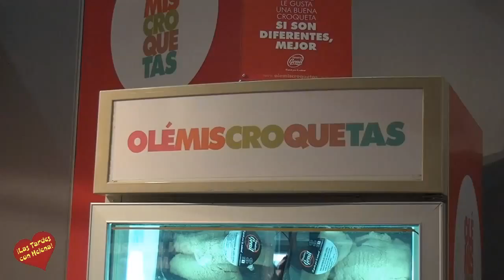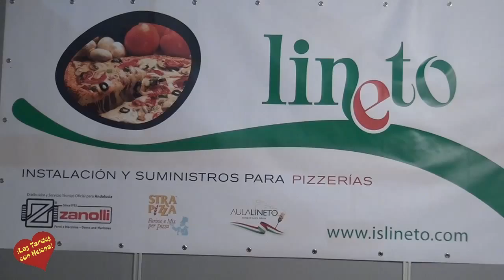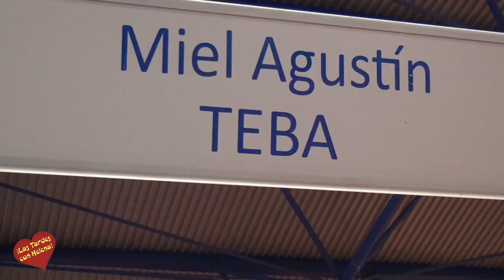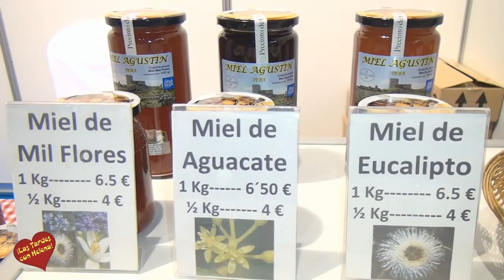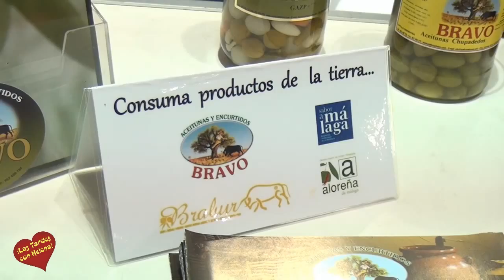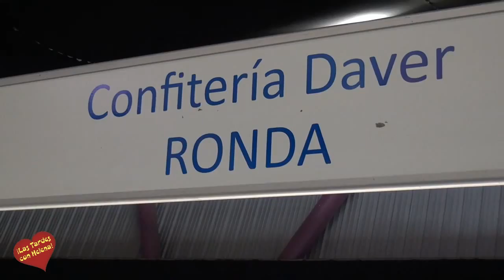Primer congreso con Sabor a Málaga